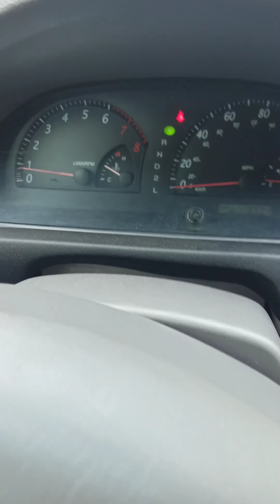camry sx 2004 . at dk 2008 xuất mỹ